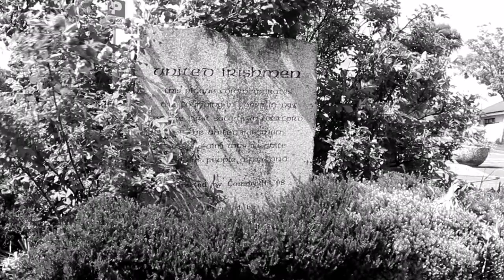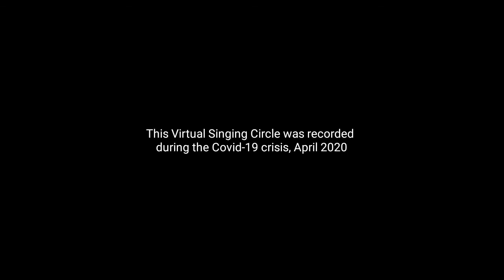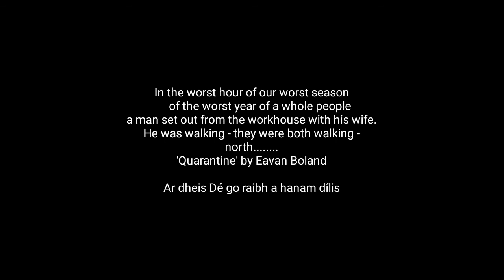North Wexford Virtual Traditional Singing Circle - April 2020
Due to Covid-19 the North Wexford Traditional Singing Circle could not gather in the back room of French's Of Gorey for their monthly singing circle on Tuesday 26th April 2020. Instead the group worked remotely with the traditional singing community across Ireland and beyond, and put together this programme of traditional songs, stories, poetry and friendship from singers from all over Ireland and beyond.

Míle buíochas do gach éinne as ucht a bheith páirteach. may our time apart be short and pass.
Beannachtaí libh, Rachel & John